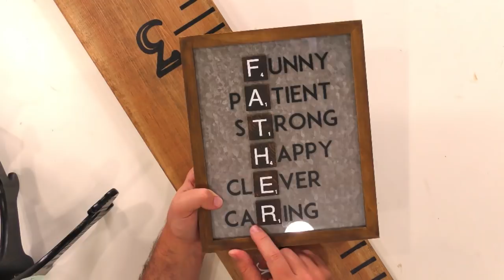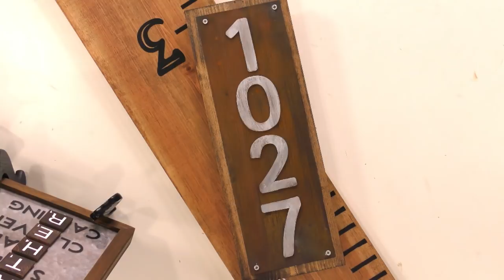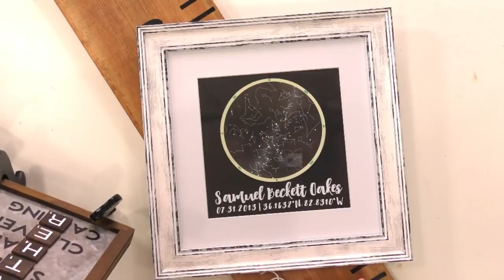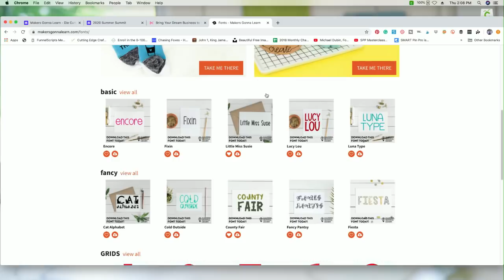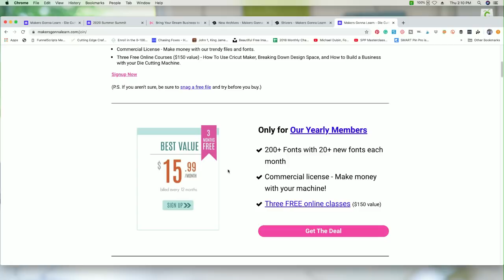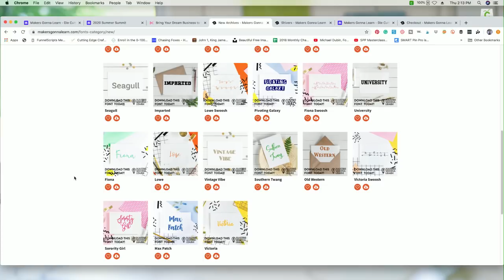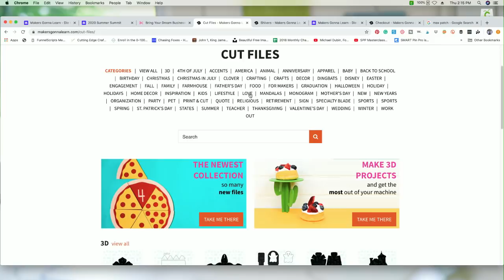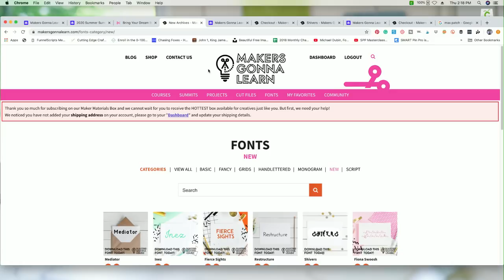Cricut Font Projects You Need To Make To Level Up Your Crafting Today!